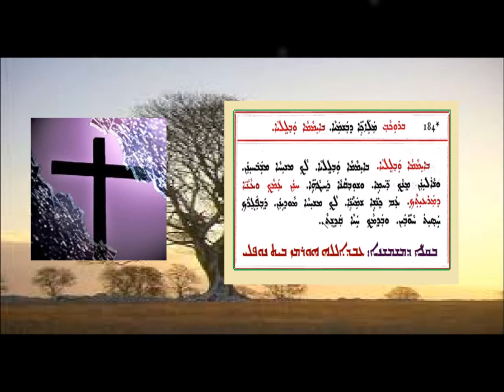Shohlapa Beamama W Wlilya 1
شوحلابا: بإيماما واو لليا 1 بصوت الشماس عبدالله النوفلي
ܫܘܚܠܦܐ - ܒܐܝܡܡܐ ܘܒܠܠܝܐ 1